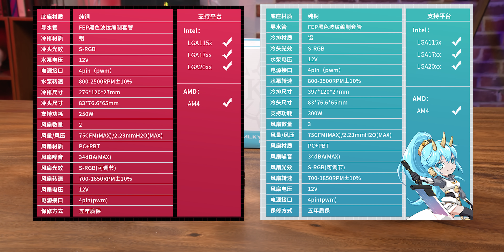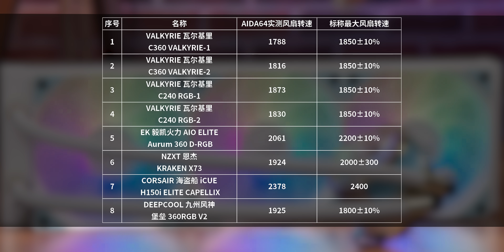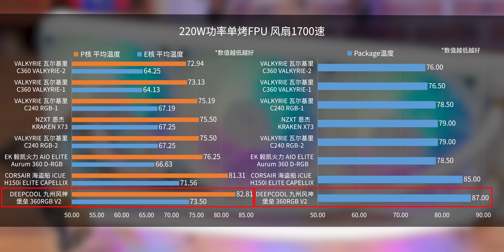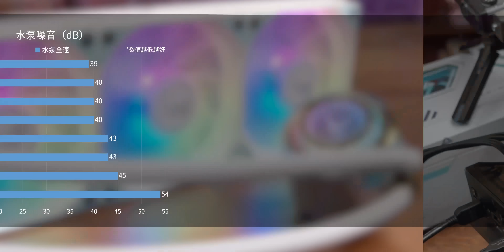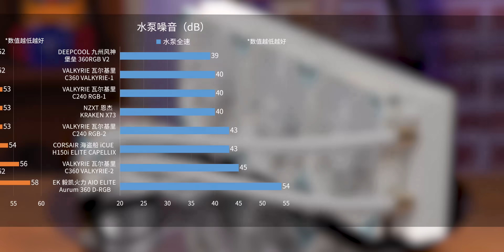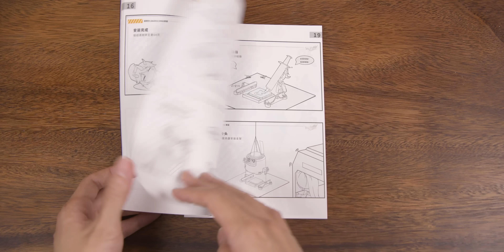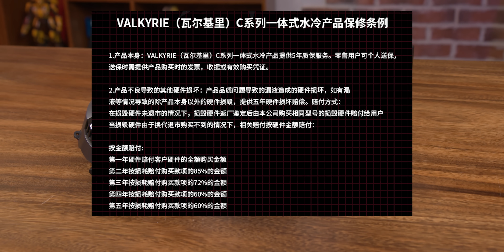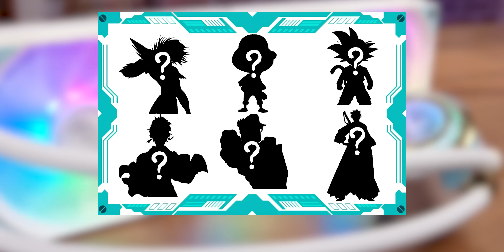开局就王炸？瓦尔基里VK C240 C360一体水冷对比评测【翼王】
这次的视频，我们来上手和评测一下，新品牌瓦尔基里（Valkyrie）的极夜C240和C360一体式水冷。为了对比参考，我们也顺带加了其他几款主流方案的典型型号，给它做成了360水冷的横评。